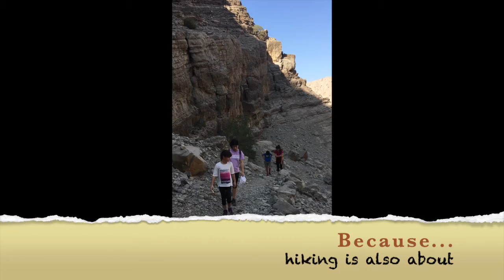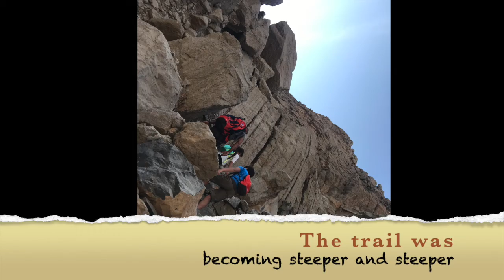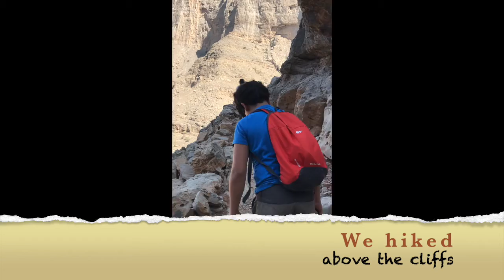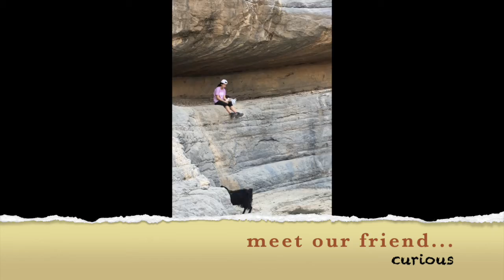Homeschoolers Hiking in the Ras Al Khaima Mountains in the UAE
A Wolsey Hall Oxford homeschooling family share their trip hiking in the Ras Al Khaima Mountains in the UAE.

The family submitted their video to the Wolsey Hall student community. With students in over one hundred countries worldwide, we have an active community of students. We love to hear how different families spend their time.

Mum Ljubinka explains: "We would like to share with you our latest homeschooling video about one of the challenging hiking trips we have recently made. We want to inspire homeschoolers to take more outdoors activities and live in the harmony with nature. Kind regards, Ljubinka, Sara (age 13), Adam (age 10) and Hana (age 8)."

Hiking in the Ras Al Khaima mountains certainly seems like quite a challenge but as you will see the views and scientific knowledge discovered on the way make it all very worthwhile.